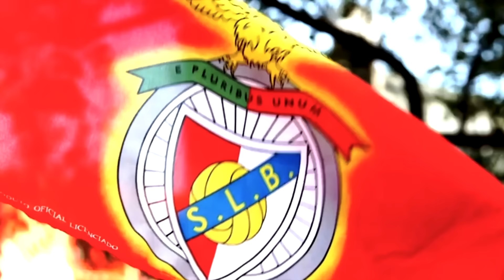Зенит - Бенфика 1:2 / 09.03.16 / Промо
Zenit - Benfica 1:2 / 09.03.16 / Promo
Edit: Alexander 'GeneroUs Galiv